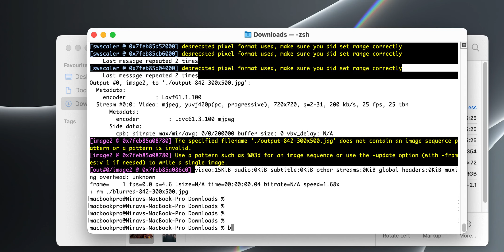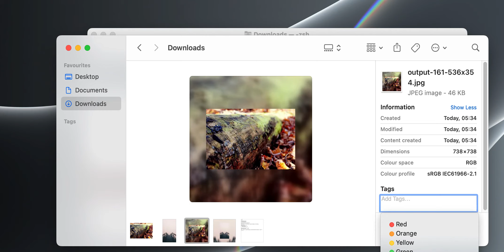How to Square Images Without Cropping or Downscaling with FFmpeg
Tired of cropping or downsizing your images just to make them square? Say goodbye to that dilemma! With FFmpeg's powerful features, you can effortlessly square your images without sacrificing any part of your precious visuals. Here's how:

🎞️ **Step 1: Install FFmpeg**: If you haven't already, grab FFmpeg from their official website or install it via your package manager. It's your trusty tool for all things media manipulation!

🖼️ **Step 2: Launch Your Terminal or Command Prompt**: Open up your terminal or command prompt. This is where the magic unfolds!

🔍 **Step 3: Navigate to Your Image Directory**: Use the `cd` command to navigate to the directory containing your image file. Ensuring FFmpeg knows where to find your image is key!

✨ **Step 4: Square Your Image**: Now, let's dive into the command:

ffmpeg -i input.jpg -vf "scale='if(gt(a,1),min(iw,ih*2):ow','if(gt(a,1),oh:ow/2)',setsar=1)" output.jpg

Here's what's happening:
- `-i input.jpg`: Specifies the input image file.
- `-vf "scale='if(gt(a,1),min(iw,ih*2):ow','if(gt(a,1),oh:ow/2)',setsar=1)"`: This filter graph dynamically adjusts the scale of the image based on its aspect ratio.
  - If the image's aspect ratio is greater than 1 (landscape orientation), it calculates the width based on the height (twice the height) to make it square.
  - If the image's aspect ratio is less than 1 (portrait orientation), it calculates the height based on the width (half the width) to make it square.
  - `setsar=1` ensures the aspect ratio is set to 1:1.
- `output.jpg`: Specifies the output file name.

🚀 **Step 5: Witness the Transformation**: Hit enter, and watch as FFmpeg performs its magic, squaring your image flawlessly, maintaining every pixel of your original masterpiece!

📸 **Step 6: Embrace the Square**: Voila! Your image is now perfectly squared, ready to be showcased in all its glory, without any cropping or downscaling compromises.

With FFmpeg's versatile capabilities, achieving the perfect square image has never been easier. Give it a try and experience the joy of preserving your visuals in their entirety!

Share this guide with fellow creatives and photographers, and let's celebrate the beauty of perfectly squared images together! 🌟